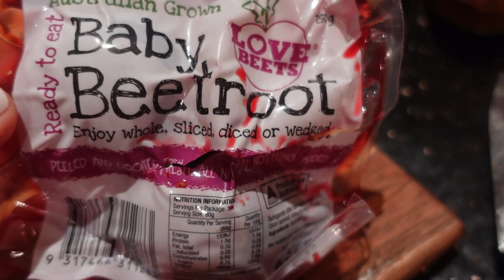What's For Dinner? MORE 5 Minute FAMILY MEALS And A Week of Easy Delicious FAMILY DINNERS?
What's for dinner? Our family of 6 meals of the week. 9 easy quick affordable family meals
What's For Dinner? Sticking to my meal plan with my costcohaul & aldihaul this week, 12 meals were made.
In this video my NEW! "go to" 5 minute family meal and a week worth of easy family meals. Our quick, easy, healthy dinner ideas using our  recent grocery hauls.  No frills meals, budget meals and healthy family meals.

I hope you enjoy this video XX Michelle May

I’m Michelle May and Zesty Girl is my passion. I’m a corporate escapee, mother of four, founder of BellyBiz Shapewear and Zesty Girl Biz,  Health and Wellness Coach and Business Mentor. I hope to empower you to embrace your passions and follow those forgotten dreams. Let's Get Zesty!

Thanks Michelle May X

5  P R O D U C T S  I C A N ' T  L I V E W I T H O U T ...

1. ASHWAGHANDHA - KEEPS ME CALM & LESS ANXIOUS
Best Naturals Ashwagandha Capsules for Relaxing Stress and Mood, 500 mg, 120 Count (USA)
Carusos Natural Health Ashwagandha Withania 7500 50 tabs
2. MY VLOGGING CAMERA
My Canon Camera G7X Mark 11
3. MY FAVOURITE CANDLES
Sand + Fog Candles - Goji Berry Scent with Wooden Lid
4. MY FAVOURITE MASCARA
Maybelline Volum' Express The Colossal Big Shot Washable Mascara Blackest Black (Australia)
Maybelline Colossal Big Shot Mascara, 9.5 ml (USA)
5. MY FAVOURITE BUSINESS BOOK
The E Myth Revisited Why Most Small Businesses Don't Work and What to Do About

Zesty Girl Biz
North Strathfield
NSW 2137
AUSTRALIA

There is no additional charge to you! I only ever support products and services that I use and love. I appreciate you supporting my channel so I can continue to provide free content.

Zesty Girl Biz
North Strathfield
NSW 2137
AUSTRALIA